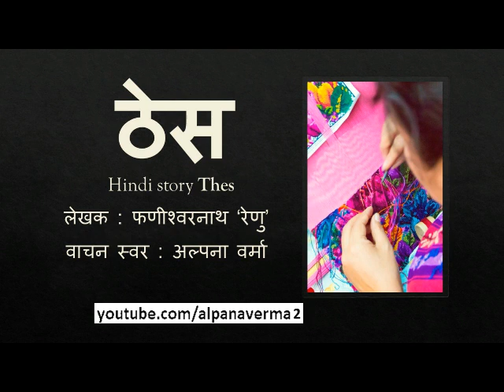Thes /ठेस / Hindi Kahani Writer Fanishwar Nath Renu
Thes  Hindi Kahani  Writer Fanishwar nath Renu

Audio only
कृपया अन्य कहानियों के लिए प्लेलिस्ट देखें .